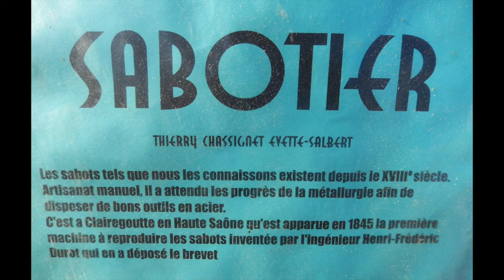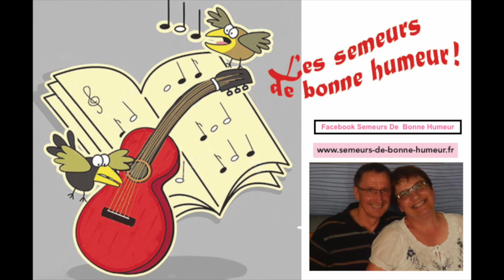La Grande Foire d'Antan à Frahier et Chatebier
La grande Foire d'Antan a lieu, chaque année, depuis 22 ans, à Frahier et Chatebier en Haute-Saône. Elle est organisée par l'association ACSFC en partenariat avec la municipalité. De nombreux vieux métiers y sont représentés ainsi que des démonstrations agricoles d'antan. Les Semeurs de Bonne Humeur vous font découvrir cette joyeuse manifestation.